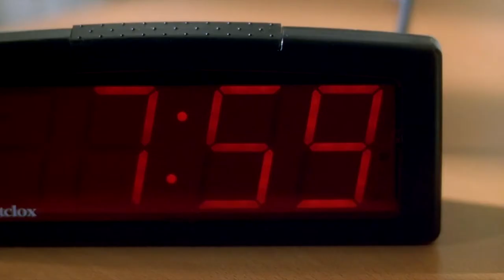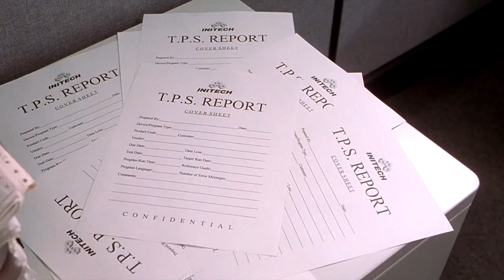Office Space (1999) | Fountains of Wayne - Hey Julie